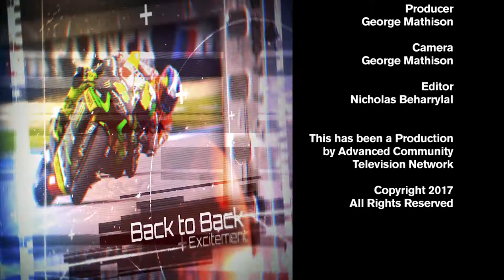Alvin Corneal Coaching School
ACTN The Voice visits Alvin Corneal's coaching school to highlight the work that is being done in the lives of it's players.